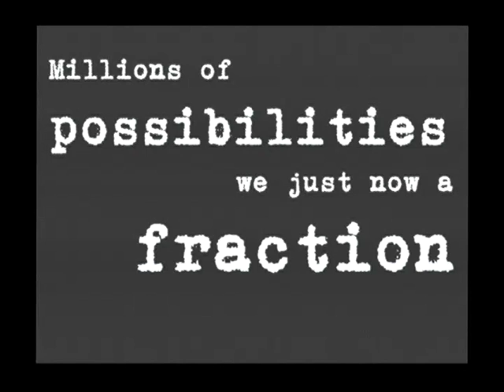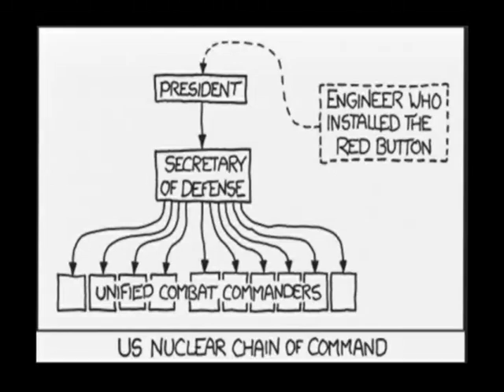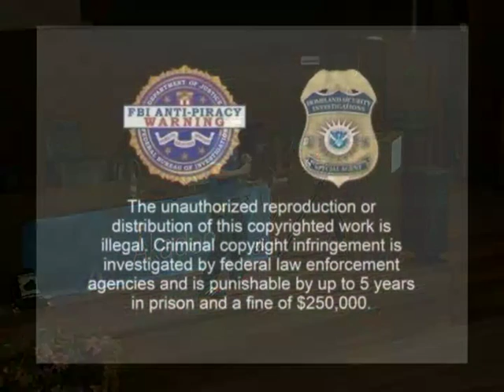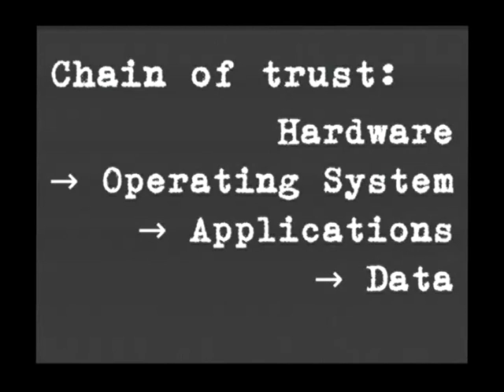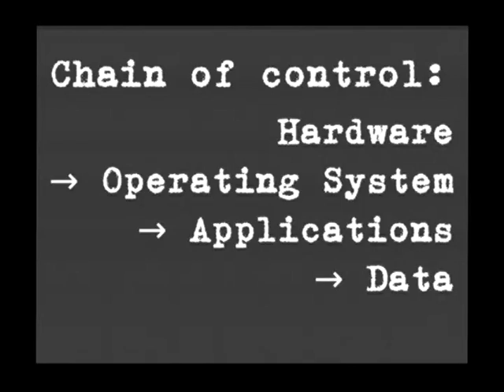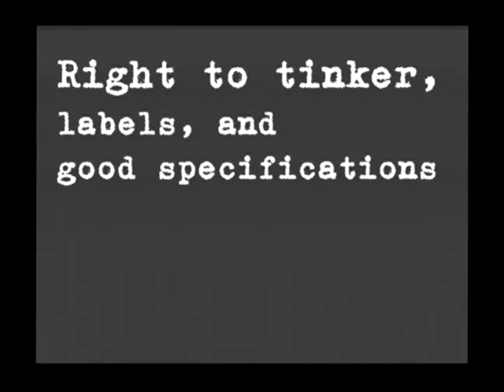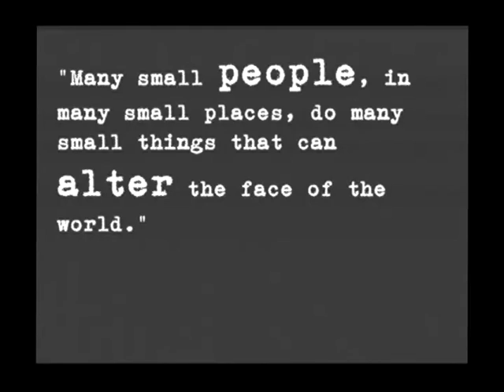Keynote: Matthias Kirschner - An Endangered Species: Computer as a Universal Machine - Akademy 2015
Computers are universal machines, which you can program to do whatever
you want. Meanwhile several IT companies do not like this. They want
to arbitrarily limit what we as a society can do with those machines.
They use technical measures to take away rights from us, which we usually receive when we buy a product. The industry wants to decide what we can do with computers, and what we are not allowed to do. Do we want to give them this power? If not, what can we do?